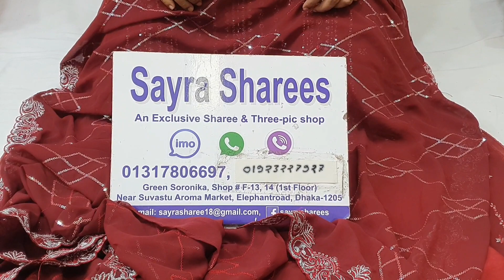অরিজিনাল পাকিস্তানি থ্রিপিস কিনুন সম্পূর্ন পাইকারি দামে ////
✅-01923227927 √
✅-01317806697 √